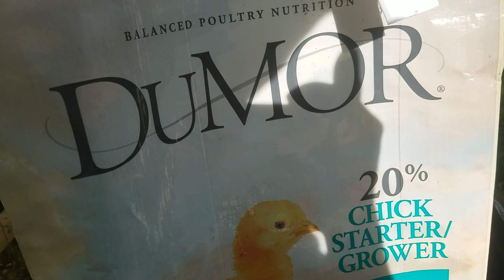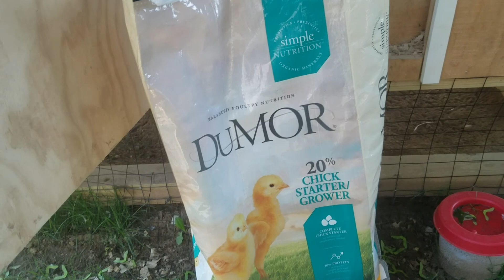una granja de pollos 🐤🐣🐓